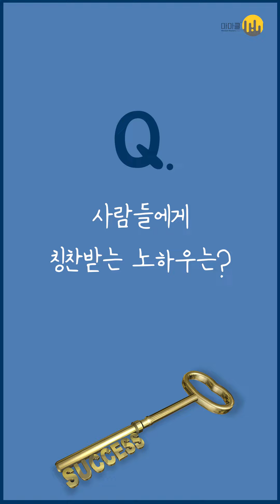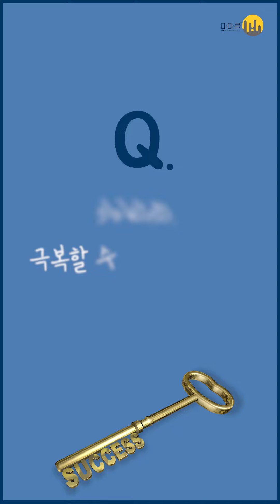갓생사는 법_갓생러 더키가 말하는 멘탈 강해지는 법 feat.유리멘탈 벗어나기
흔들리는 멘탈속에서 네 멘붕이 느껴진거야~
우리는 매일 다짐하죠
갓생을 살겠다고!
그러나 우리를 흔드는 수 많은 고난이 있죠
외부적으로 흔들리고
내 자신 때문에도 흔들리고
갓생러 더키는 어떻게 흔들리는 멘탈을 꽉 붙잡았을까요?
더키의 꿀팁 들어보고
우리도 강력한 멘탈을 만들어봐요!
여러분도 갓생러 가 될 수 있습니다!
마마클로 go go!